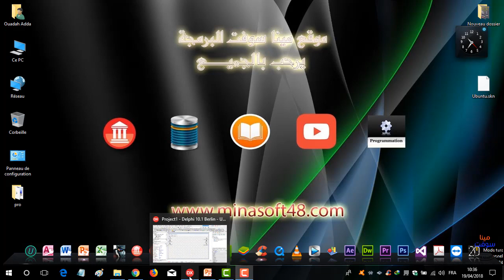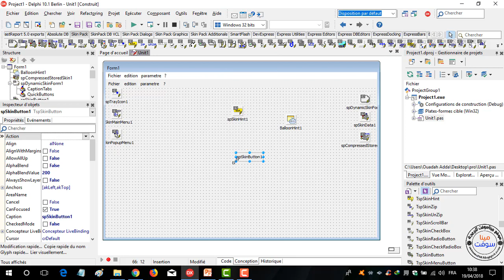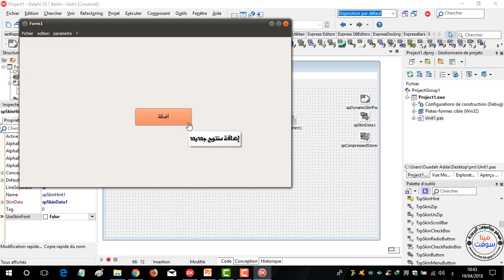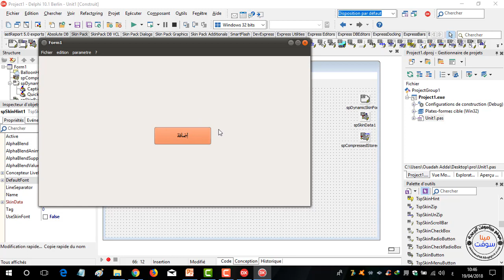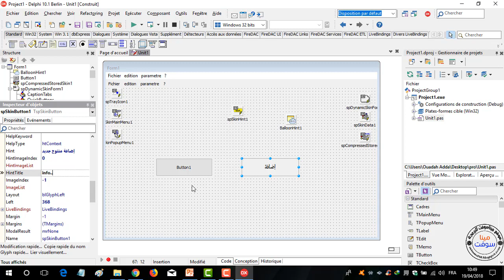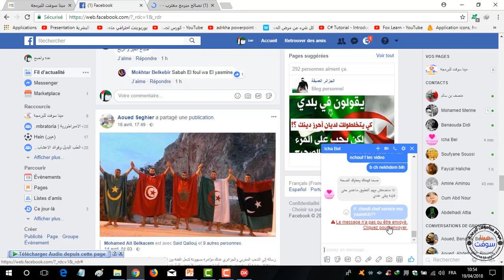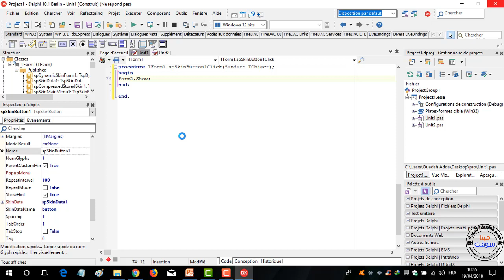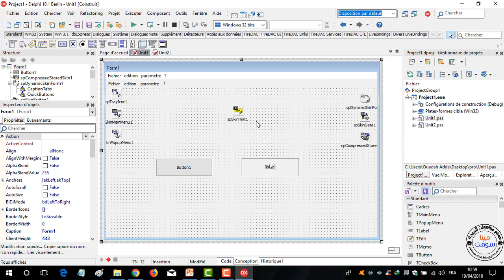Dynamique skin form Lessons Explaine skinhint